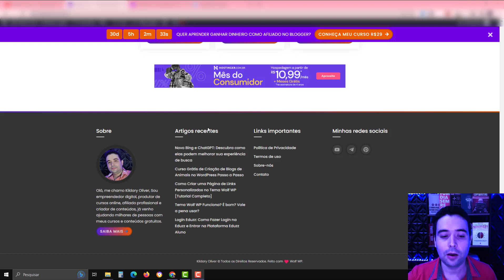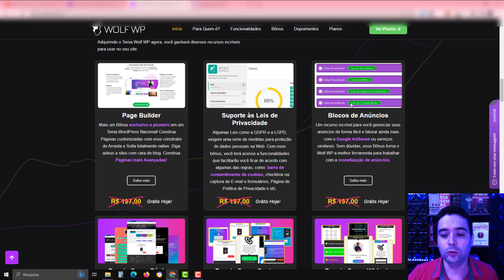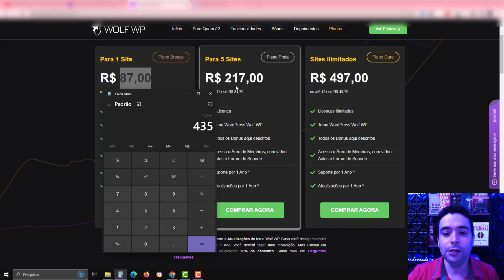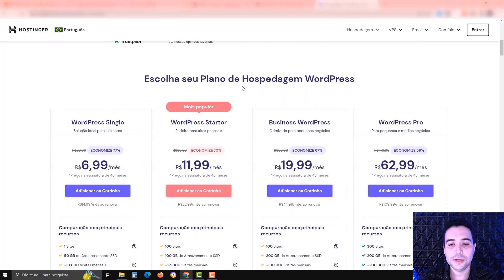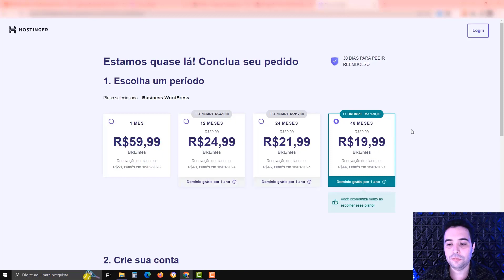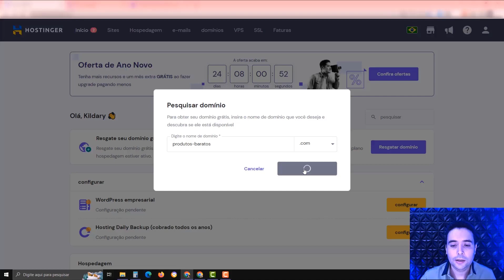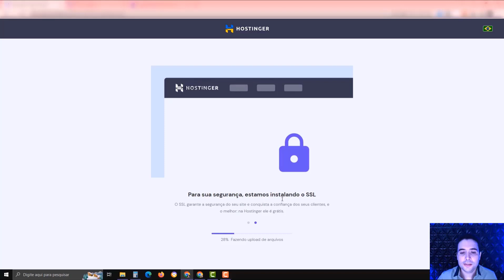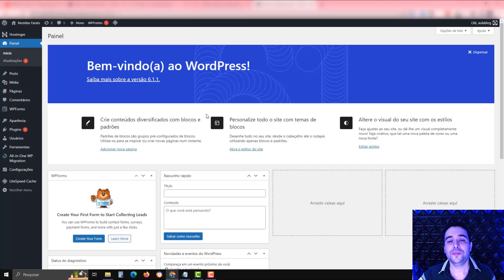Como Criar Um Blog no Wordpress com o TEMA WOLF WP Passo a Passo - Parte 1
Nesse vídeo vou te ensinar passo a passo Como Criar Um Blog no Wordpress com o TEMA WOLF WP - Parte 1

Este vídeo é um guia completo para iniciantes que desejam criar um blog usando o tema Wolf WP no WordPress.

Você aprenderá como instalar e configurar o tema, personalizar a aparência do seu blog usando as opções de design e criar posts e páginas usando o editor do WordPress.

Além disso, você aprenderá a criar menus e widgets para tornar a navegação do seu blog fácil e intuitiva para seus leitores.

Este vídeo é perfeito para quem deseja começar seu próprio blog ou aprimorar um blog existente usando o tema Wolf WP. Siga os passos e comece a criar um blog profissional e atraente hoje mesmo.

O que é o tema wolf wp?
O tema Wolf WP é um tema premium para WordPress desenvolvido pela WolfThemes. Ele é projetado para fornecer uma plataforma de criação de sites elegante e moderna para usuários do WordPress que desejam criar um site profissional com facilidade.

Com uma ampla variedade de opções de design e recursos personalizáveis, o tema Wolf WP é adequado para diversos tipos de sites, incluindo blogs, portfólios, sites de negócios e muito mais.

Ele oferece um painel de opções de tema intuitivo que permite personalizar facilmente cores, fontes, layout, seções de página e muito mais, sem a necessidade de habilidades de codificação.

Em resumo, o tema Wolf WP é uma excelente escolha para quem deseja criar um site profissional e elegante no WordPress.